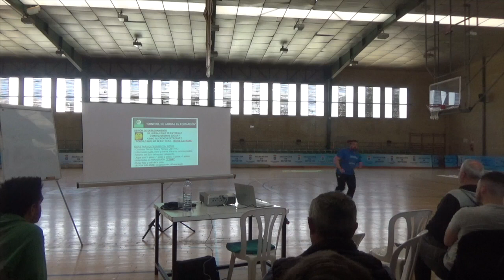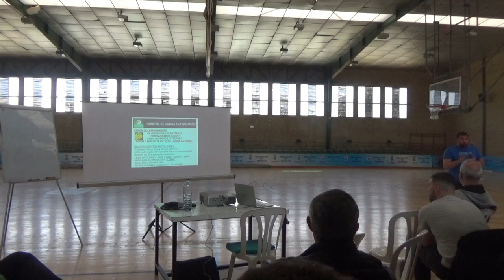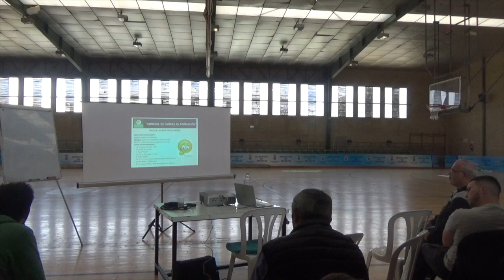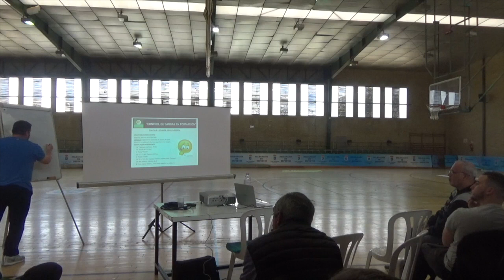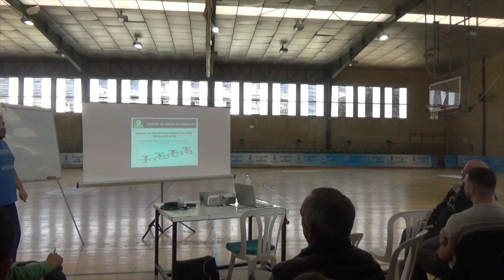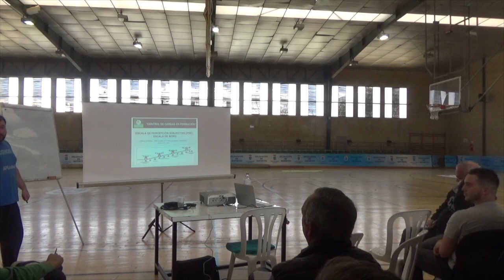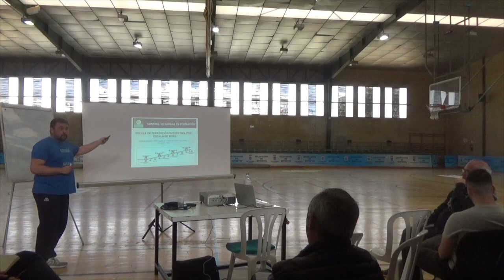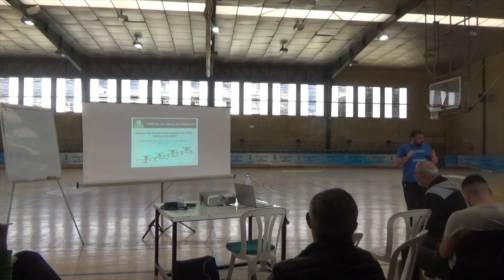Arnau Moreno - Taller de control de cargas en formación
II Clínic día de Andalucía. FABSevilla 2020

Tercera charla de la mano del preparador físico del Coosur Real Betis, Arnau Moreno. En esta ocasión nos proporciona una serie de pautas y herramientas para el control de cargas en categorías de formación.